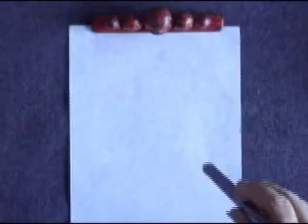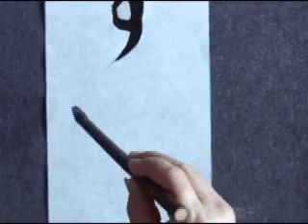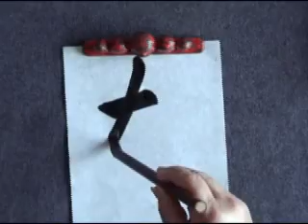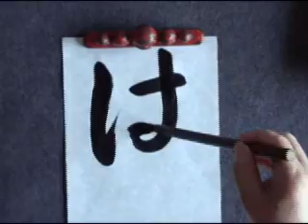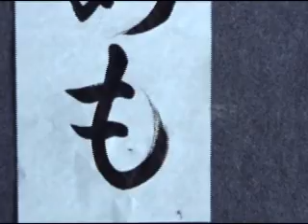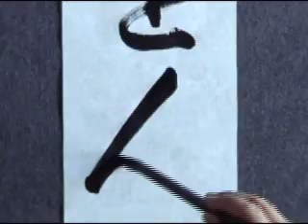HIRAGANA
日本語を学ぶ外国人のために、神戸在住の書道家、前田千明先生に書いて頂きました。